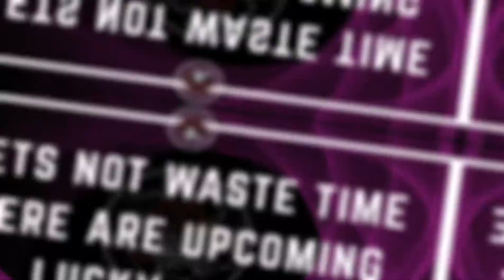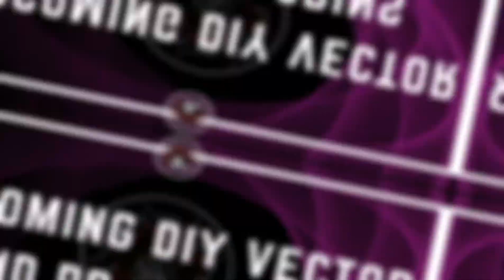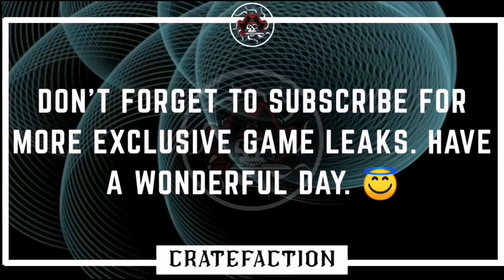PUBGM SEASON 14 LUCKYSPIN | UPCOMING OUTFITS AND VEHICLE SKINS | DIY DP-28 & VECTOR SKINS | AND MORE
As we know we are close to season 14 update here are some more leaks. In this Video:
* PUBG MOBILE SEASON 14 UPCOMING LUCKY DRAW
* PUBG MOBILE SEASON 14 UPCOMING CRATES
* PUBG MOBILE SEASON 14 UPCOMING DIY SKINS
* MORE

[Channel will only be active if we reach 1k Subsfamily in the channel.Once it reaches 1k Video will be uploaded.]

PUBG MOBILE SEASON 14 1 TO 100 ROYAL PASS REWARDS | TIER REWARD | OUTFIT | DACIA | PARACHUTE | EMOTE

PUBG MOBILE ALL NEW FEATURES NEW UPDATE 0.19.0 ALL NEW FEATURES | NEW KILL EFFECTS | NEW OPTIONS

CALL OF DUTY MOBILE | SEASON 8 EMOTE NEW LUCKY DRAW & CRATE | NEW LEGENDARY QQ9 | AND MUCH MORE

CALL OF DUTY MOBILE | NEW SEASON 8 AND BATTLE PASS CINEMATIC TRAILER | ALL LEAKS | AND MORE

CALL OF DUTY MOBILE | SEASON 8 | NEW 4 CHARACTERS | NEW MAP HIGH RISE | NEW PERKS | NEW MODES

CALL OF DUTY MOBILE | SEASON 8 BATTLEPASS REWARDS LEAKS | SEASON 8 NEW GUN SKIN LEAKS | MORE

Credits